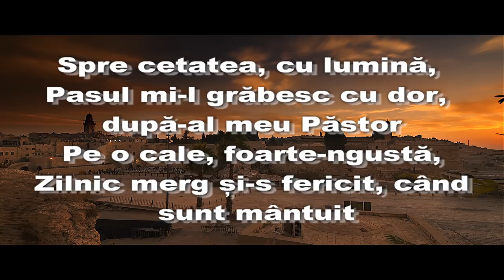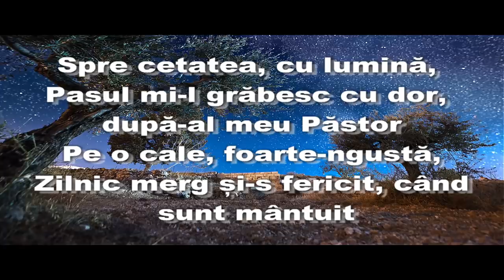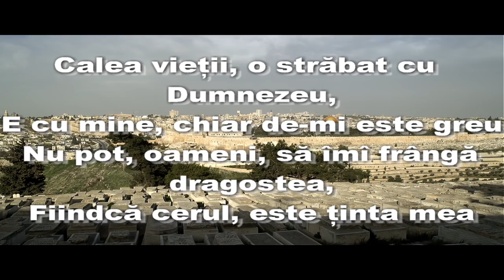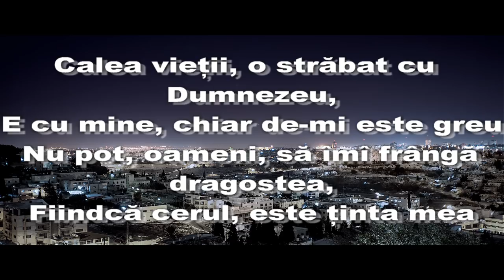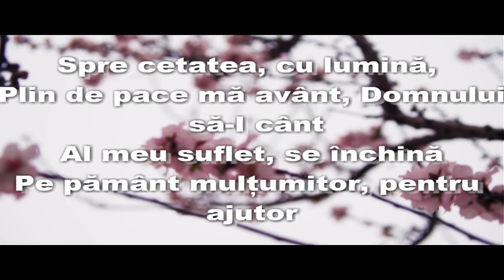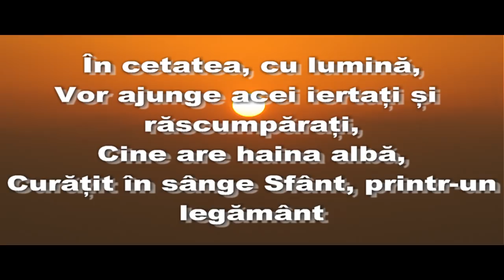Deborah Wenger - Spre cetatea cu lumina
Muzica: Deborah Wenger
Album nr.1 (2017): Semnele venirii
Aranjament Instrumental, Mixaj- Dani Giza